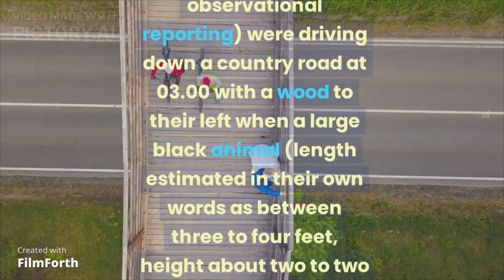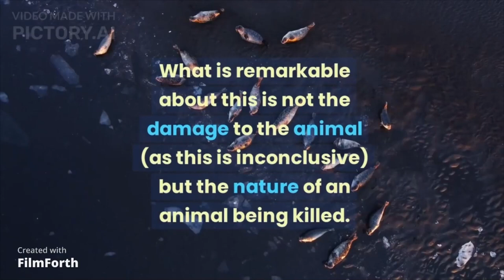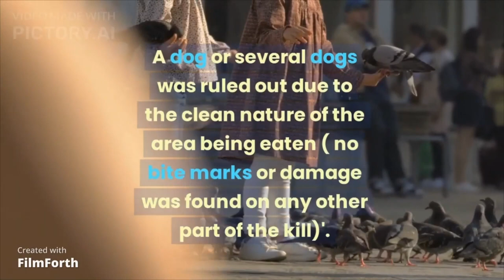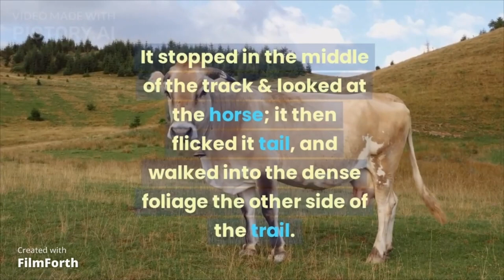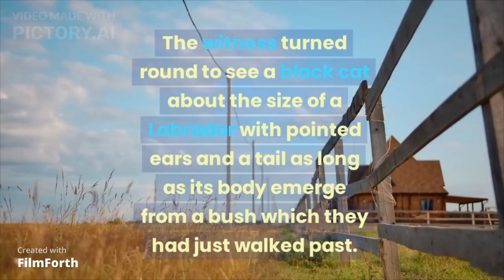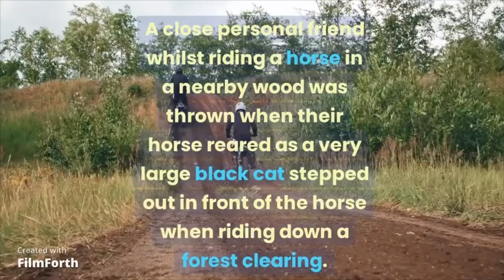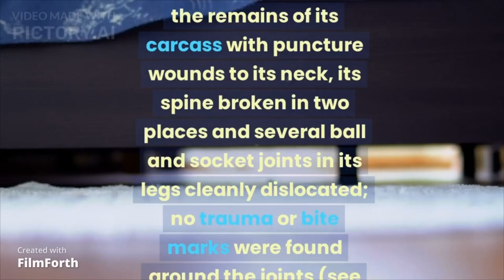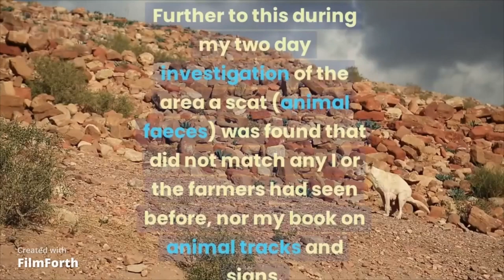BIG CAT SIGHTINGS UK Darcie